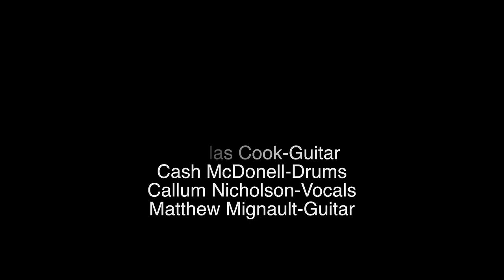I Can Feel It - The Bash With Cash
Debut song by Kingston, Ontario band, The Bash With Cash.
Lyrics by Douglas Cook, Callum Nicholson, Sarah Baetz
Recorded and Produced by Matt Baetz for
Longshot Records - Artist Development